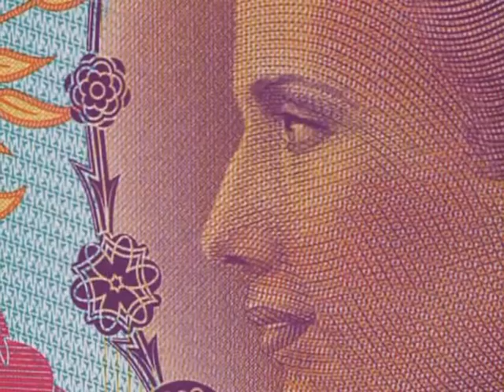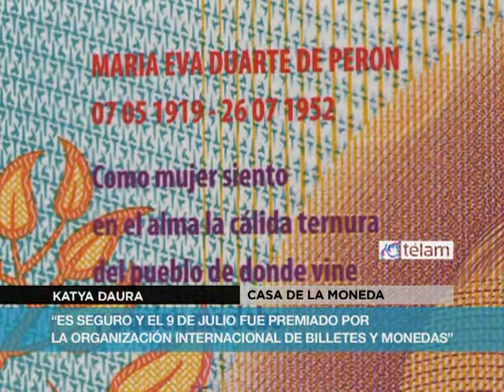Homenaje de Casa de la Moneda a Eva Perón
El  espacio de Casa de Moneda dentro del Predio de Tecnópolis,  homenajeó de Eva Perón, al cumplirse 61 años de su muerte, y a un año de puesta en circulación del billete con su imagen.

En dialogo con Télam la Presidenta de la Casa de la moneda, detalló las medidas de seguridad implementadas en el primer billete argentino en tener como protagonista a una mujer.

En el stand, se estarán acuñando y obsequiando medallas conmemorativas que tienen como protagonistas a tres científicos argentinos ganadores de Premios Nobel: Houssay, Leloir y Milstein.

El fin de semana estarán realizando un mural con la ayuda de los chicos,  allí honrarán el legado de Evita.

EPÍGRAFE
El  espacio de Casa de Moneda dentro del Predio de Tecnópolis,  homenajeó de Eva Perón, a 61 años de su muerte.